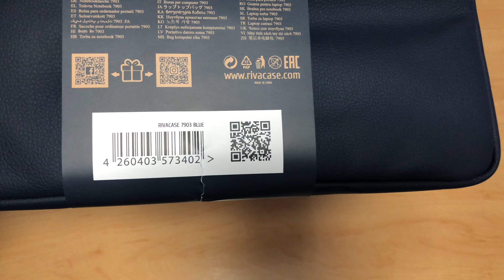Rivacase Sleeve 7903 Blue for MacBook Pro Ultrabook 13.3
Laptop Case Rivacase Sleeve 7903 Blue for MacBook Pro Ultrabook 13.3